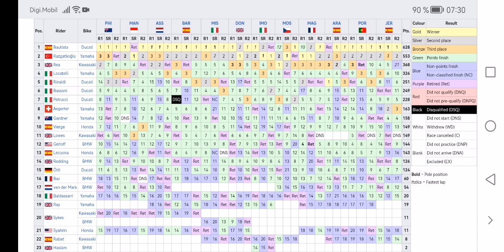WorldSBK Riders Championship 2023